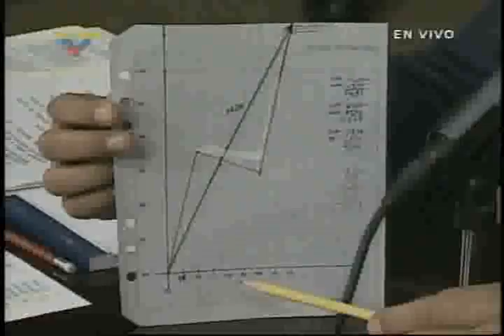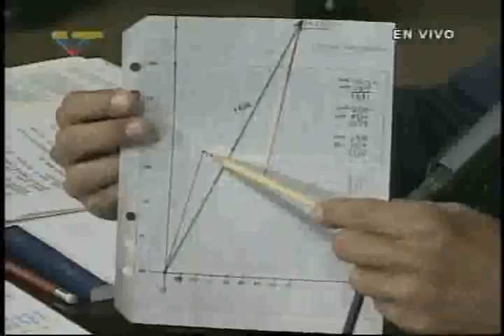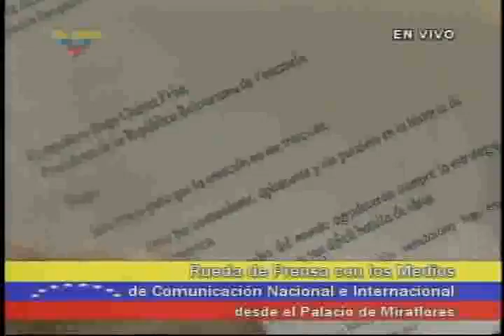Rueda de prensa de Hugo Chávez con medios internacionales, 5 diciembre 2006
El video tiene fallas de calidad, mil disculpas